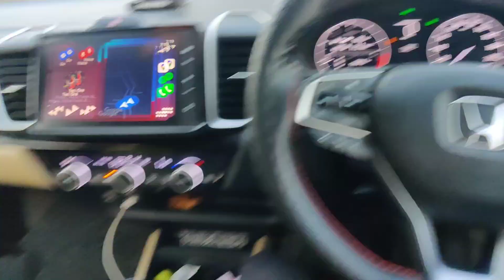KITNA MAST CALF HAI ✨🧿